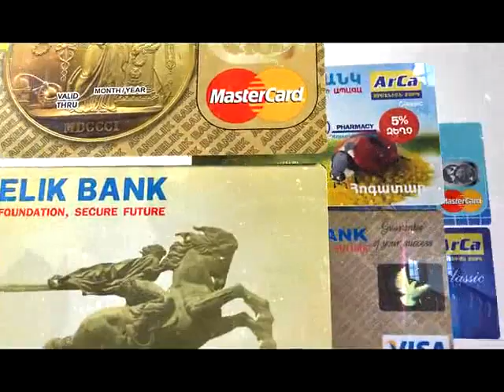Kanxik humor 21 07 2012